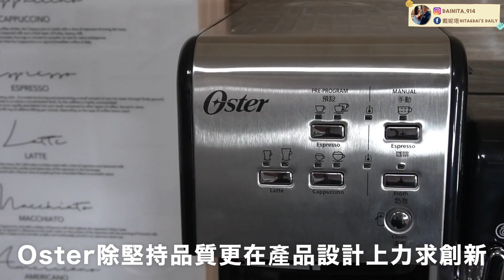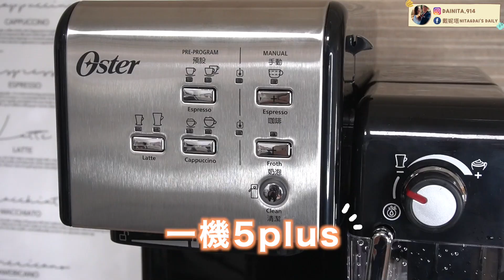情人節大驚喜or大驚嚇⁉️禮物竟然是Oster咖啡機✨老公特調3杯飲料🥤結果竟然喝到吐…🤮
終於擁有我肖想很久的Oster 5+隨享義式咖啡機了！！！
謝謝老公這次精心策劃(？的情人節驚喜/驚嚇🤣🤣
竟然送禮送到我的心坎裡💞💞
現在每天早上起床泡一杯咖啡☕️已經變成一種早晨儀式了✨

如果喜歡我們的影片歡迎按下訂閱❤️

 YT頻道🔍戴妮塔
戴妮塔IG: dainita.914
戴戴IG: diecheng317
妮塔IG: huangging
Facebook：戴妮塔 Nita & Dai’s Daily